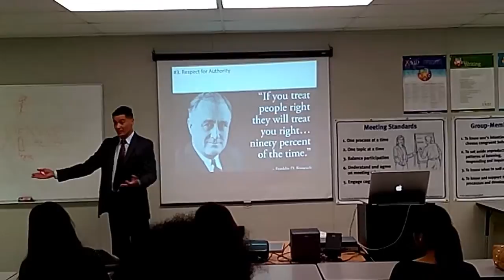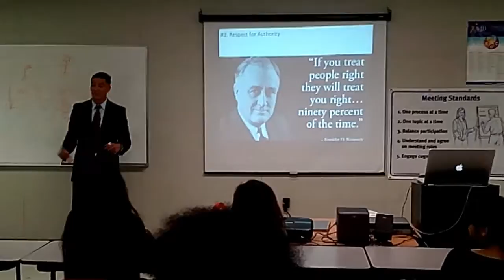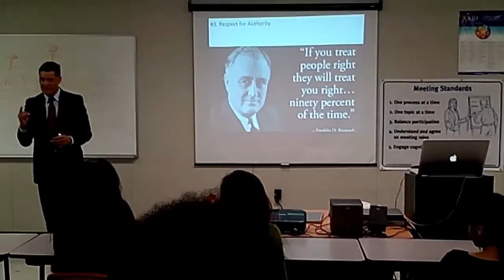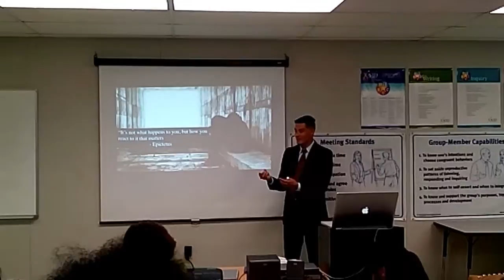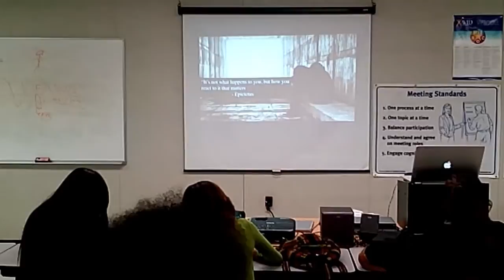Edi Santos, motivational speaker presents to students at Lloyd High School.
This clip is from one of my first presentations in front of 30 students from Lloyde High School in Lawndale, CA.  In this 45-minute presentation, I shared my personal life story, describing in vivid detail my struggles as a child and teenager growing up in an environment rife with  poverty and drugs.  I shared with students my survival strategies and how I stayed focused on my academic endeavors by taking advantage of a free public education. I also reinforced how critical it was for me to constantly cultivate mentor relationships that supported my pursuit of my personal version of the American Dream.